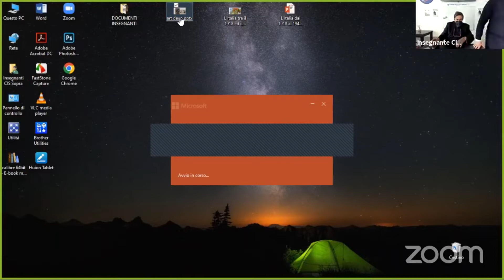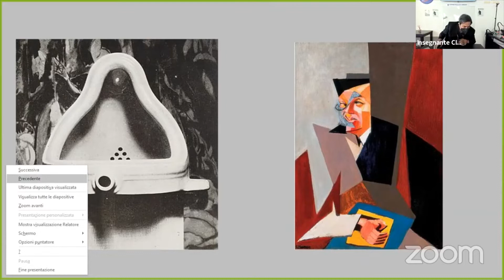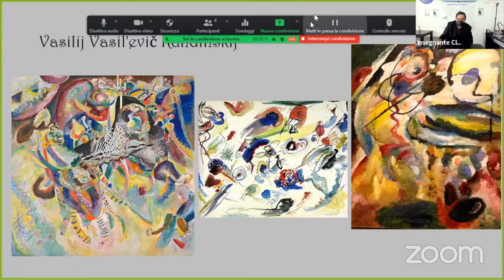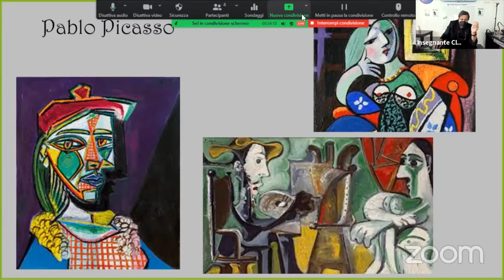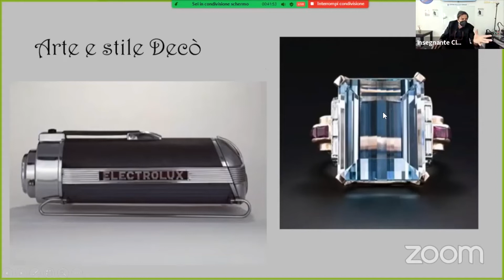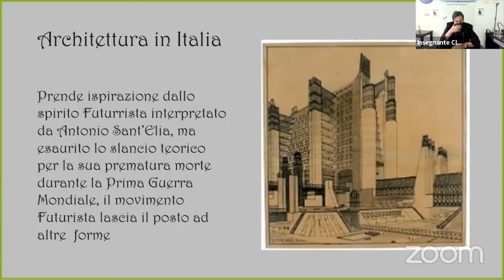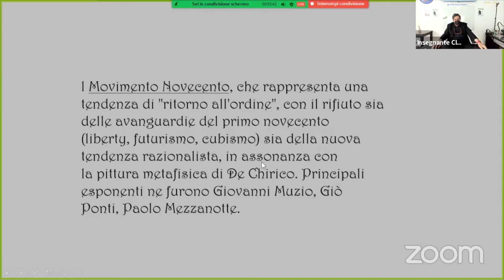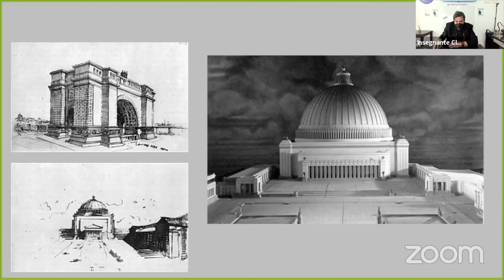L'ITALIA TRA LE DUE GUERRE - PRIMA PARTE - L'ARTE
Arte, Letteratura e Storia del Belpaese dal 1918 al 1939 - prima parte: l'Arte